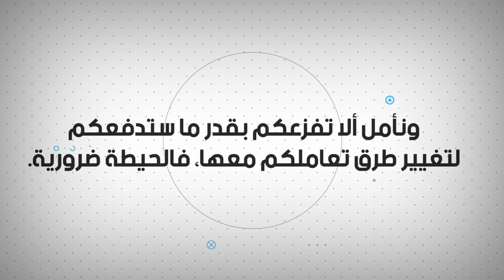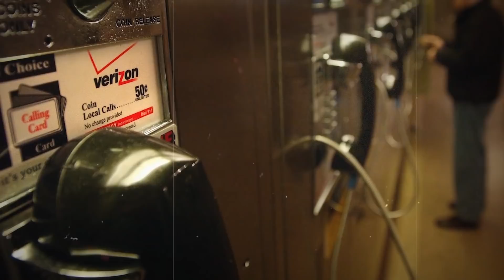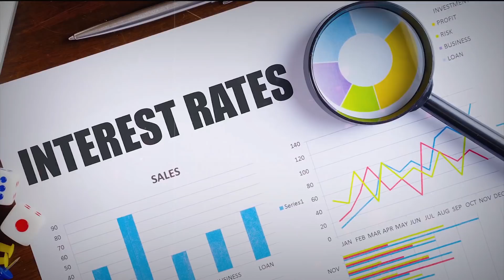5 أسرار محال أن تريدك الفنادق أن تعرفها عنها..!!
يمكن أن يضطر الشخص للسفر لأسباب كثيرة سواء لوحده أو رفقة أشخاص إضافيين، وفي كل الحالات  من الضروري أن يبحث عن مكان للسكن بشكل مؤقت، فإن لم يتوفر على صديق أو فرد من العائلة قد يساعده يتبقى له حجز غرفة في فندق. في هذه الحلقة سنشارككم 5 أمور لا نعتقد أن الفنادق سيروق لها أن تعرفوها، ونأمل ألا تفزعكم بقدر ما ستدفعكم لتغيير طرق تعاملكم معها، فالحيطة ضرورية
وصف الموضوع :
5 أمور محال أن تريدك الفنادق أن تعرفها عنها..!!